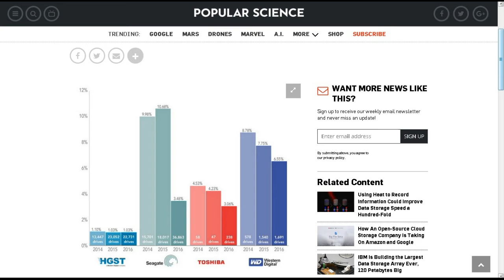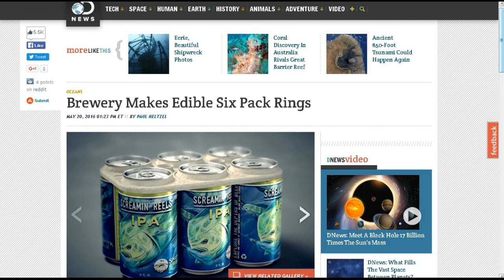TDD report for May 21, 2016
Hard drives put to the test, but not a good test in my opinion.

from John B.

from Josh K on the TDD site
edible six pack rings